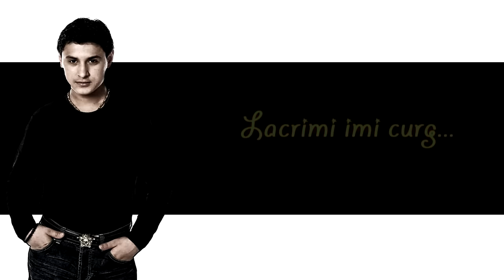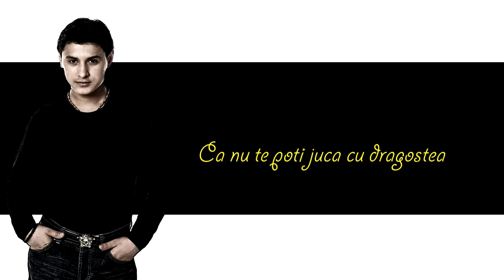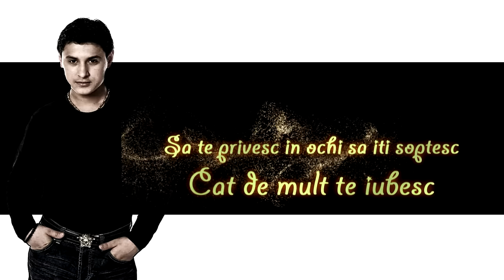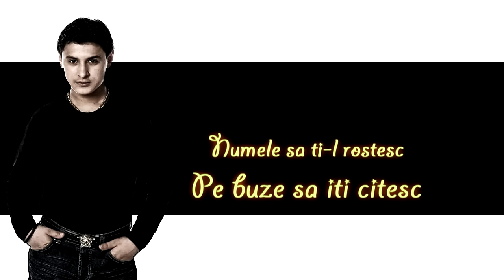Copilul de Aur - Lumina ochilor mei (Official Track Colection)